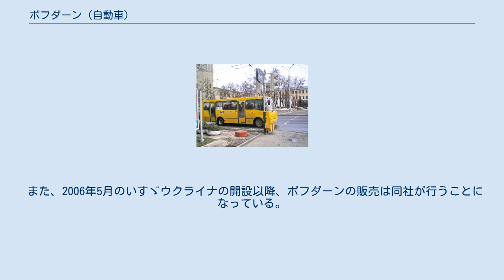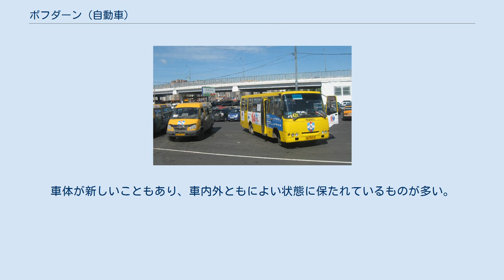ボフダーン (自動車)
ボフダーン(右側の車両、左側はロシア製のライバル車ガゼーリ) ベラルーシでの生産型 ボフダーン(ウクライナ語:Богданボフダーン)は、ウクライナの自動車メーカーであるボフダーン社のバスのブランド名である。
日本で分類されるところの「マイクロバス」に当たる小型のバスである。
 ウクライナへの進出を模索していたいすゞ自動車グループとの提携により、ボフダーン社はいすゞ製のエルフのプラットフォームを利用して小型バス・ボフダーンを開発・生産を行った。
ボフダーンの販売は1999年に始められた。
生産は、関連企業のチェルカースィ・バスで開始され、今後はルーツィク自動車工場での生産に移行する予定である。
 販売台数は、初年度9台であったものが2003年度には1610台に達するという好調な成績を示し、2005年度には3123台が出荷された。
さらに、2006年度は3500台が見込まれている。
将来的には周辺諸国への輸出も含めて年間20000台規模の販売が目指されているが、ロシアのGAZが販売しているガゼーリなどライバルも多い。
 また、2006年5月のいすゞウクライナの開設以降、ボフダーンの販売は同社が行うことになっている。
 ボフダーンの販売はウクライナ国内で行われており、主として路線バスやマルシュルートカ(営業許可制の個人経営バス)で運用されている。
鮮やかな黄色の塗装がなされていることが多い。
車体が新しいこともあり、車内外ともによい状態に保たれているものが多い。